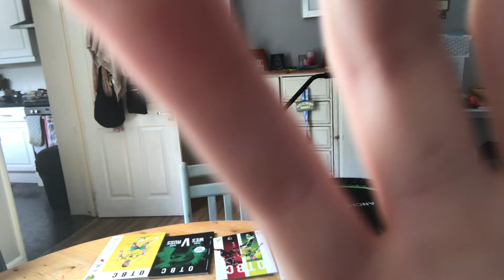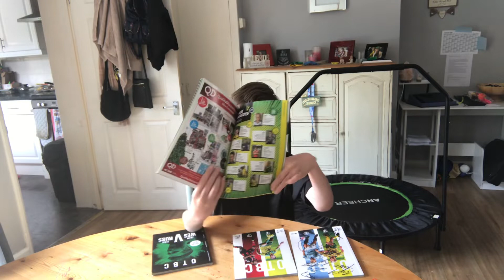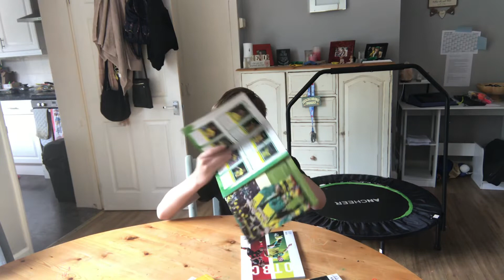My top 5 Norwich programmes